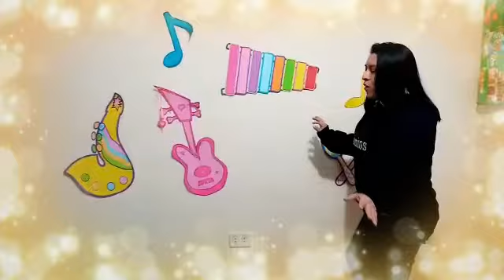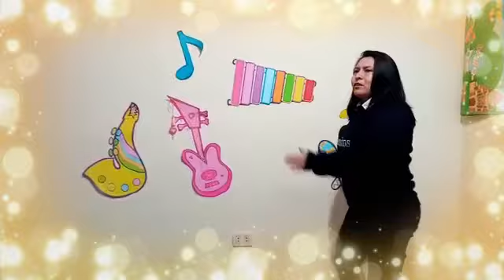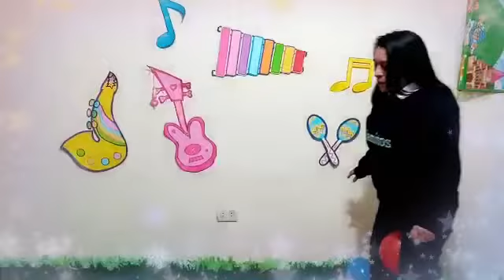Video 27 Musica juego y canciones 07 09 20